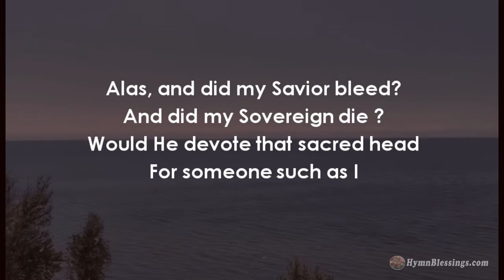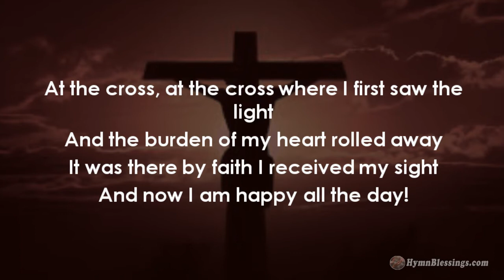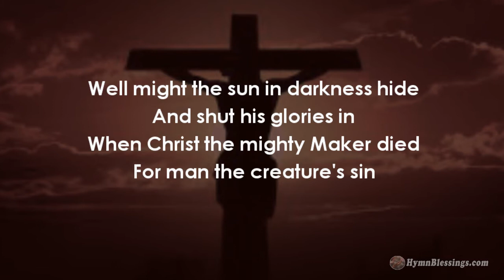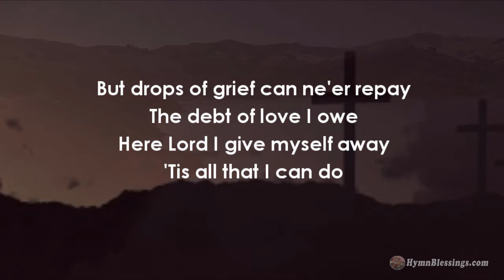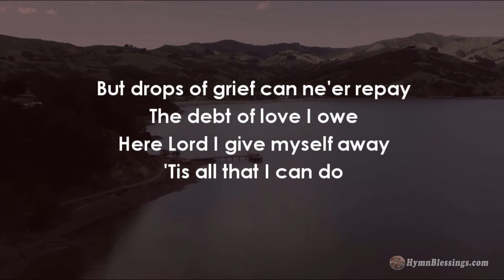"At The Cross" Projection Ready Hymns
No. 67- "At The Cross" for Small Churches, Small Groups, Fellowships. Projection ready hymns designed for small churches. Check out the entire playlist of hymns Hymn Blessings

I.
For someone such as I

At the cross, at the cross where I first saw the light
And now I am happy all the day!

II.
Was it for crimes that I have done
He suffered on the tree

III.
Well might the sun in darkness hide
And shut his glories in
When Christ the mighty Maker died
For man the creature's sin

IV.
But drops of grief can ne'er repay
The debt of love I owe
Here Lord I give myself away
'Tis all that I can do